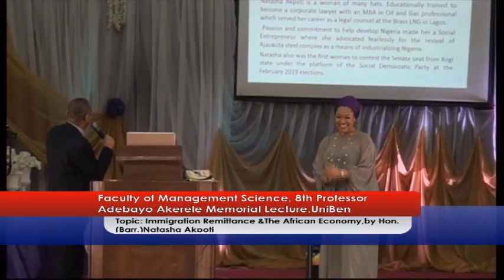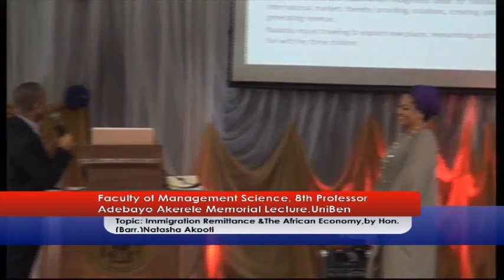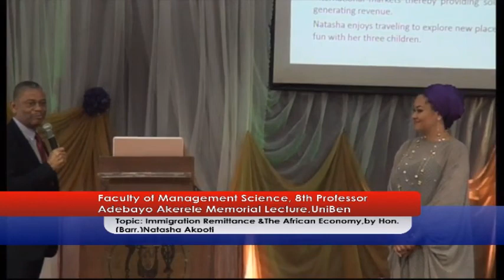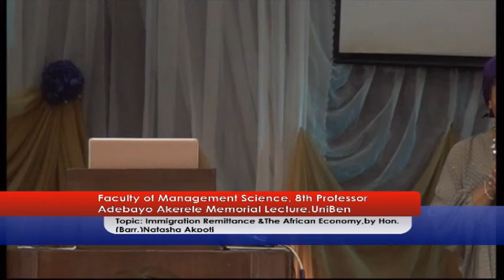University of Benin 219TH INAUGURAL LECTURE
The Dean, Faculty of Management Science, Professor O.J Ilaboya behalf of staff and students of the faculty, invites the general public to the 8th Professor Adebayo Akerele Memorial Lecture.This year's lecture will be delivered by Hon(Barr.) Natasha Akpoti, Social Entrepreneur.

Date: 17th July 2019
Theme: Immigration Remittance and The African Economy
Venue: Akin Deko, Main Auditorium
Time: 10.00 a.m Prompt